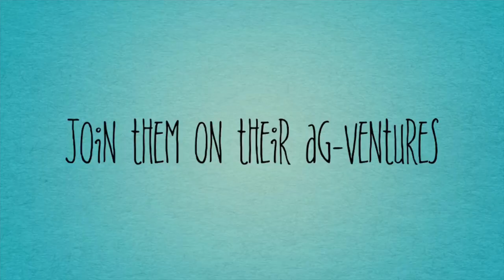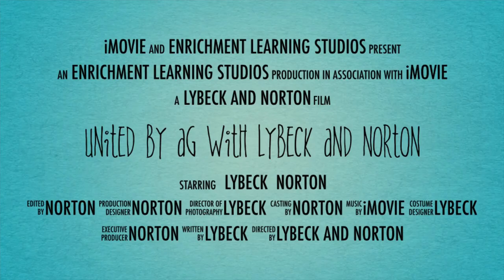Bugs Don't Like You Either (UBA Ep. 10)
In this ag-venture Lybeck and Norton explore the world of bugs! Did you know there are bad bugs and good bugs?! Bugs play a huge role in the world of agriculture. Plus we learn how to install a bee colony from a local expert and Lybeck and his nephew put that learning to the test. Join us and learn what all the buzz!